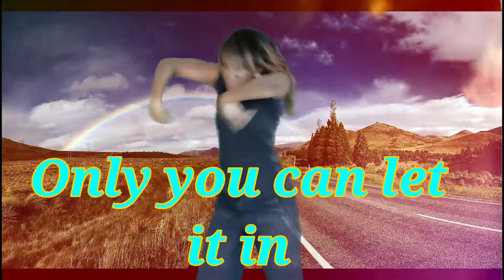Freedom Friday Unwritten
Hi, dreamers and make-believers,

It's time for another FreedomFriday 😃 Let loose & set your soul free!!

Today I recommend Unwritten by Natasha Beddingfield!!

Remember you're welcome to post yourself enjoying Freedom Friday's song or any other song in the comments or tag me in your own video! ❤